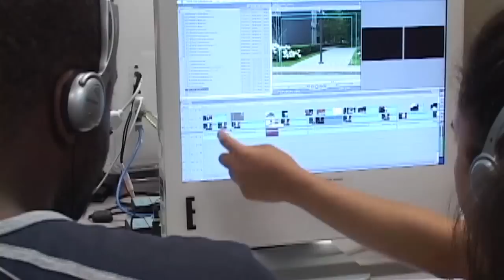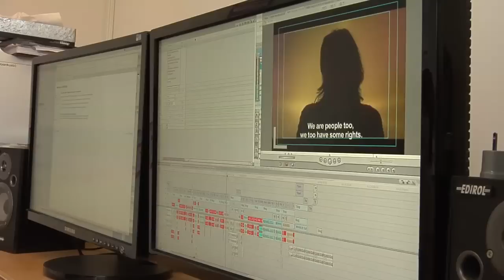HOPS: Promoting Sex Worker Rights in Macedonia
| Interview with Marija Tosheva, HOPS Program Director